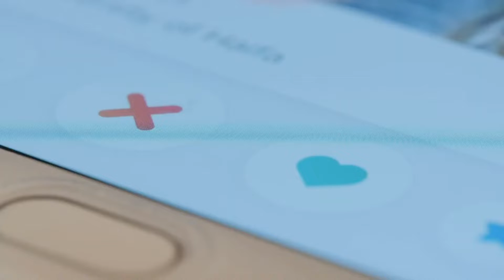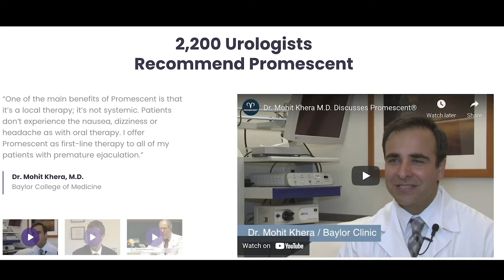Why Married People Shouldn’t Be Giving Dating Advice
To all the divorced folks out there with married friends who shower you with well-intentioned advice about dating (that you honestly don’t want to take), this episode is for you.

To the married folks out there whose friends have gotten divorced, please listen to this episode and spare yourself from sounding dense, hurtful, and even foolish.

This is another quick Just Jen episode, and I’ve rounded up a few reasons why married people shouldn’t give dating advice to their divorced friends. I also share quite a good list of what not to tell your divorced friends, so make sure you take notes. Please know that we love our married friends; we do, but please! You don’t know anything about what we’re going through, so just ssshhhh and give us hugs.

Want the BEST relationship advice ever? Look no further- I got you!

Watch me as a guest expert on Charlotte Today! Looking for dating tips and relationship advice- follow for more!! 💖💖💖

Happy Dating and Healthy Relationships!

xo j

Doing Relationships Right hits the pages of VOGUE MAGAZINE- check it out!

Here's the link to my Online Dating Course: DOING DATING RIGHT!